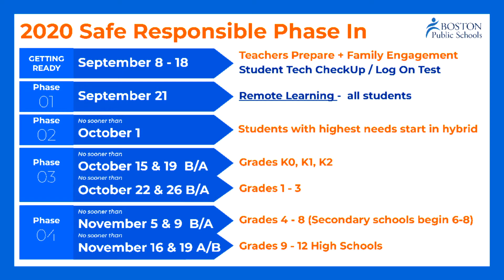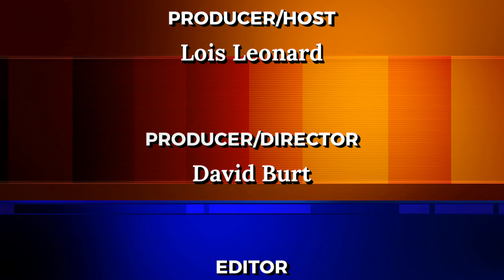Commissioners Corner - Neva Coakley-Grice, Chief of Safety Services, BPS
The start of the new school year is around the corner, and parents have questions about keeping their children safe. On this episode of Commissioners Corner, Host, Lois Leonard, connects with Neva Coakley-Grice, the Chief of Safety Services for the Boston Public Schools. They discuss how BPS plans to handle the different needs of every student, and how the unsung role of BPS officers as mentors in school communities is going to play a vital part in helping meet those needs.